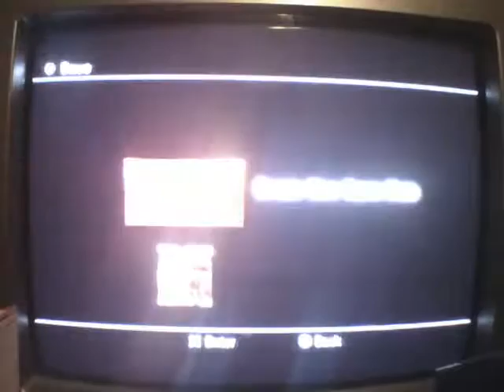God of War: Chains of Olympus Walkthrough - Hard Mode (Part 18) - Broken Checkpoint System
I'm doing a full walkthrough of God of War: Chains of Olympus on Hard (Spartan) Mode on PS3. This is Part 18.

Anyways, I hope you guys enjoy this!